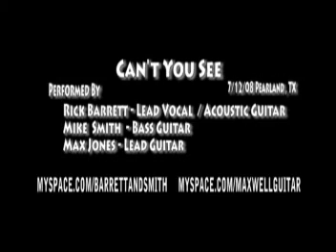Can't You See Live Cover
Rick Barrett, Mike Smith, and Max Jones perform Can't You See at a pool party in Pearland, TX on 7/12/08.